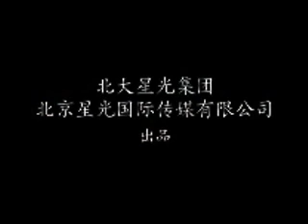Modern Beauty Trailer - Wallace Huo & Kristy Yang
Modern Lady/Beauty 现代美女

Cast: Wallace Huo, Kristy Yang, Yu Xiao Wei, Hou Fang, Wang Xi Yi,
& Korean Actress Shin Min Hee (I Really Really Like You)